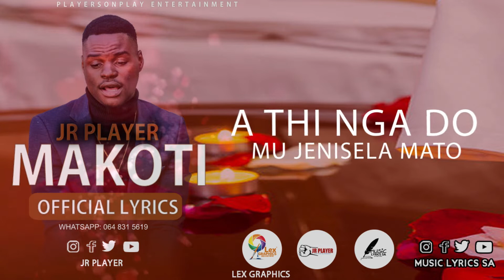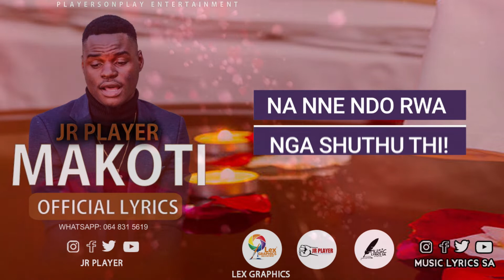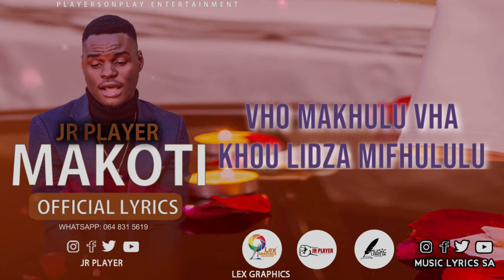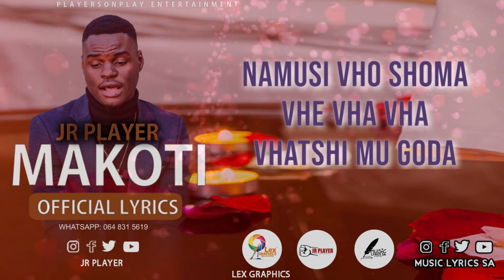JR Player Makoti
Official Audio